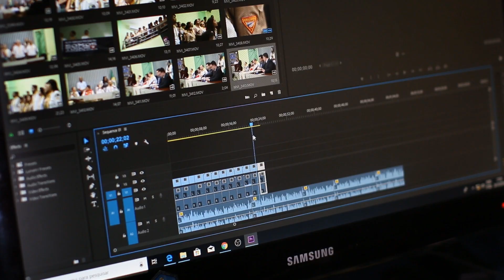Unlimited Music for your Videos 🎶🎥 New Subscription for Filmmakers and Video Creators!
Soundtrack your projects. Broadcast online. Cancel anytime.

Unlimited downloads, online broadcasting rights, official certificate and free cancellation for filmmakers and video creators.
Become an Unlimited member!